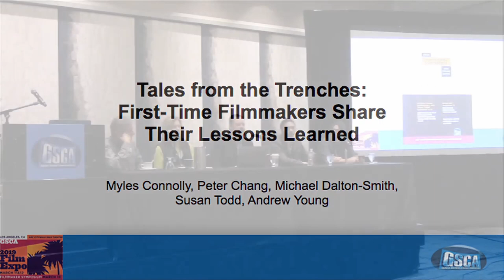Giant Screen Cinema Association 2019 Panel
Tales from the Trenches: First-Time Filmmakers Share Their Lessons Learned

Archipelago Films Co-Founders Andrew Young and Susan Todd join panelists Peter Chang (Golden Gate 3D), Michael Dalton-Smith (Digital Crossing Films), and moderator Myles Connolly (360-Media) to discuss the lessons they learned making their first giant screen film, Backyard Wilderness.